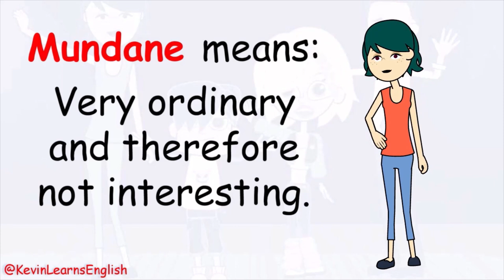Do you know what MUNDANE means? --- Learn English with Kevin 😁😉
Do you know the meaning of MUNDANE? Here are some examples for you.